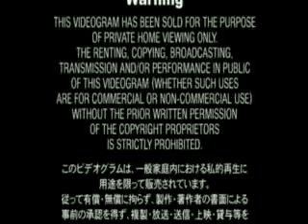Miyavi - Freedom Fighters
News, pics, videos, Hungarian translates, interviews and games about Miyavi!